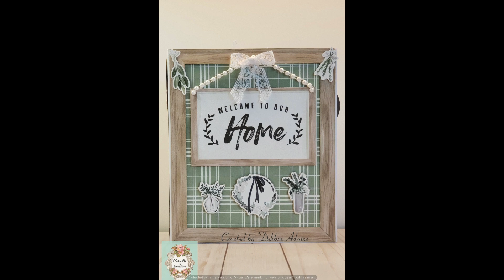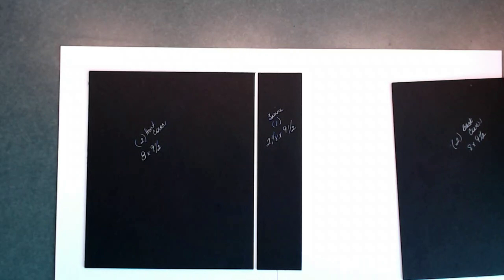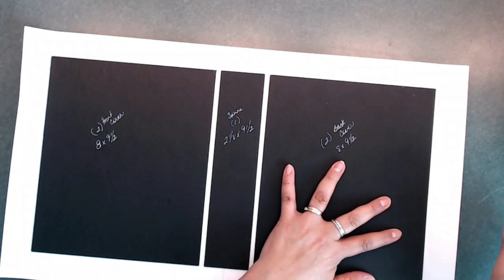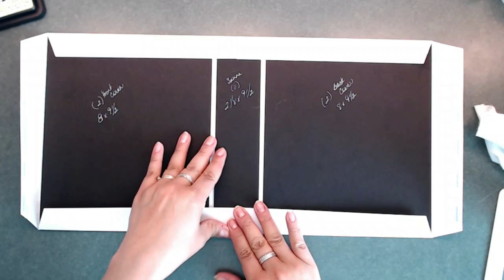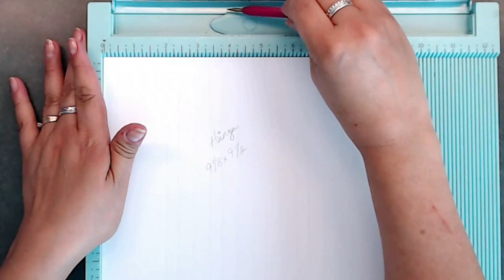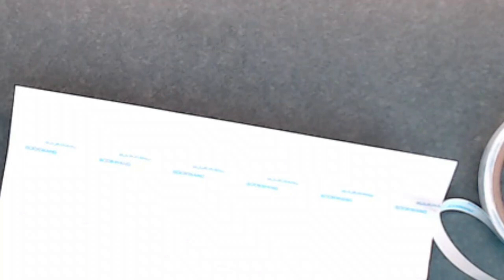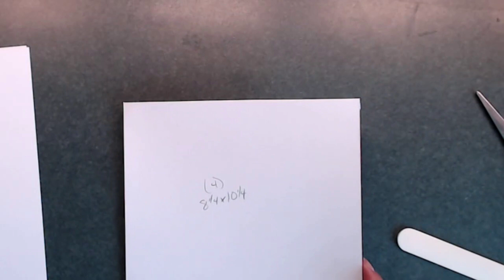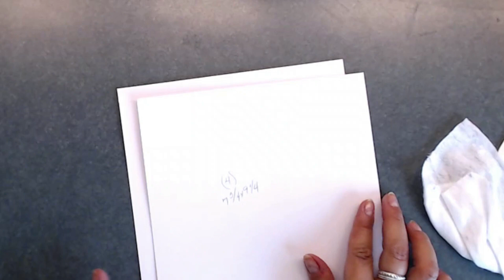Home Again Beginners Mini Album 8 x9 1/2 Tutorial Part 1 Creating the base album, hinge, base pgs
Hi all,
Today we start our Mini Album. I have designed this mini album to be simple and fun for beginners or intermediate crafters. Below I have the links for Walk-through share, and Cut Guide.
I Hope you enjoy the tutorial.

My Facebook Page -  Mad Crafting Skills